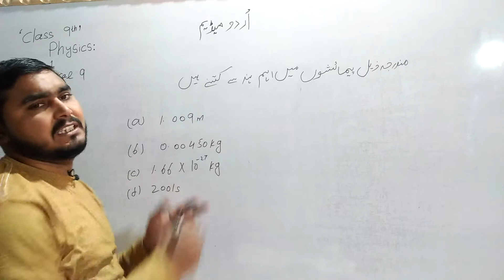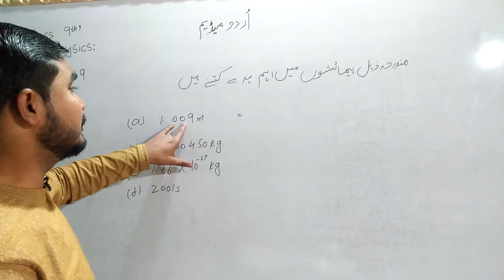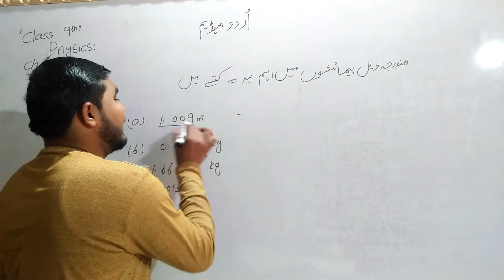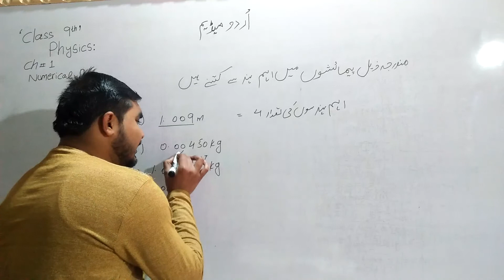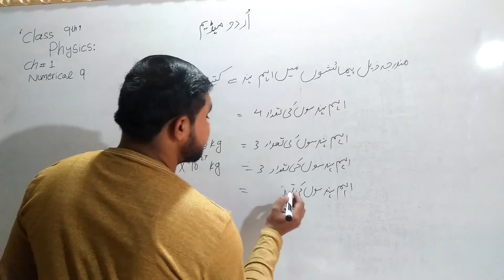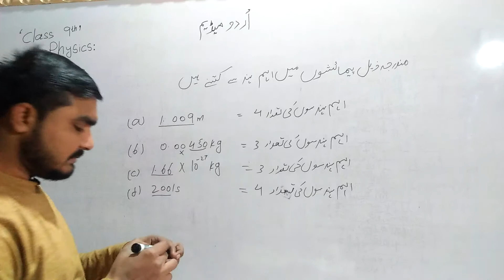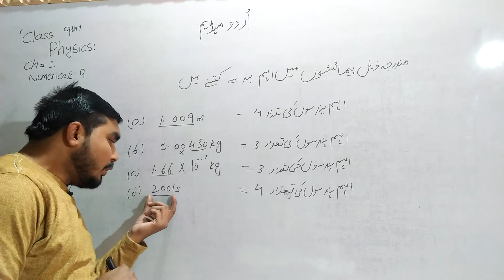Class 9 Physics ||Chapter 1|| Numerical 9|| Urdu Medium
9 class physics chapter no 1 numerical no 9 urdu medium etmaad academy from burewala asghar sultan wtp no 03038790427||Class 9 Physics ||Chapter  1|| Numerical 9|| Urdu Medium